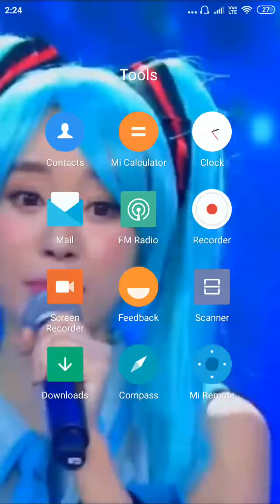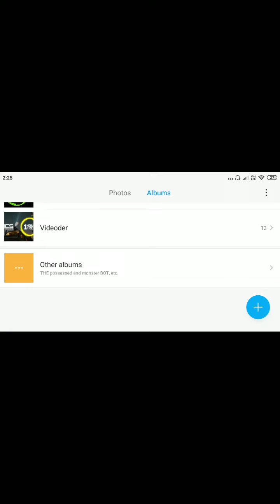Real Steel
real steel robot name
dark shadow 2.0
dark ninja
dark ghost
dark wrecking wrath
dark relentless knight
dark morro
dark samurai
twin demon
psycho purge

dark beast
horror zombie
hammer monster
hard destroyer
camera a funny bot
war soldier
psycho maniac
cyborg
camera borg
Joey
Dee Dee
market
Bob
hard driller
hard beater
hard beast
angel
angel knight
angel 2.0
hard cruncher
lava bomber
glitch error 2789
protocol 256
glitch error 3476
dark king
honor knight
cyborg endoskeleton
hard. gunner